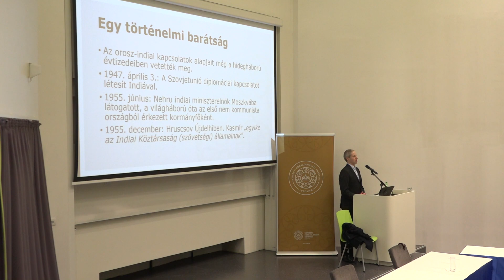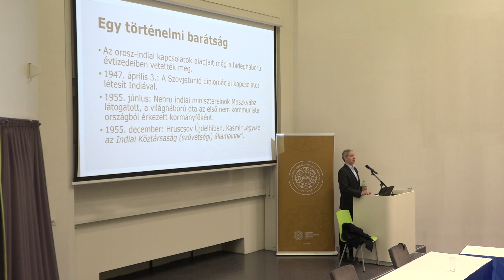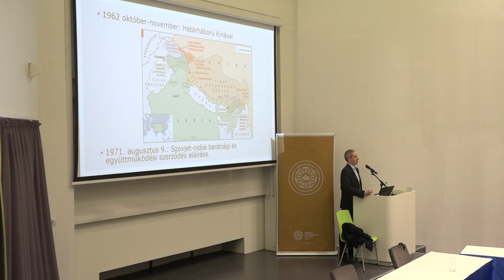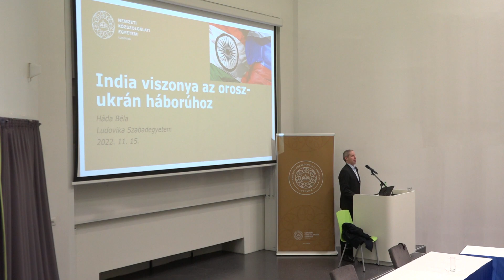Ludovika Szabadegyetem - Dr. Háda Béla (2022.11.15.)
India viszonya az orosz-ukrán háborúhoz